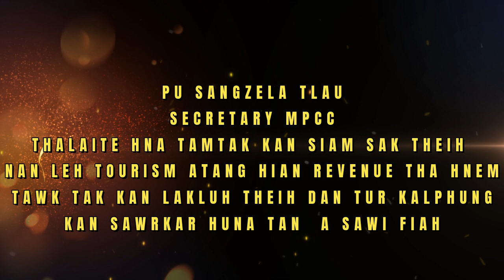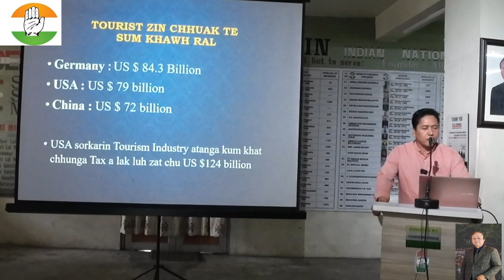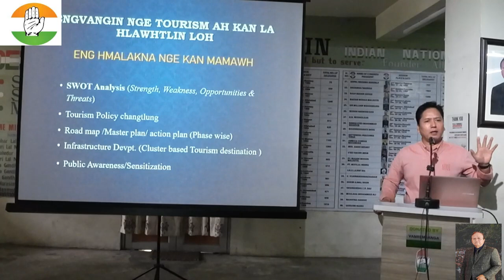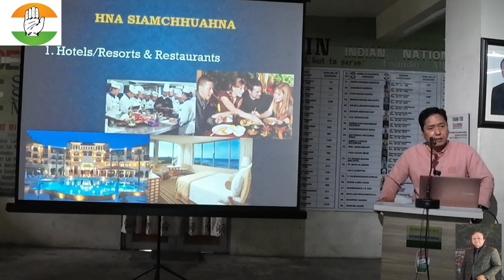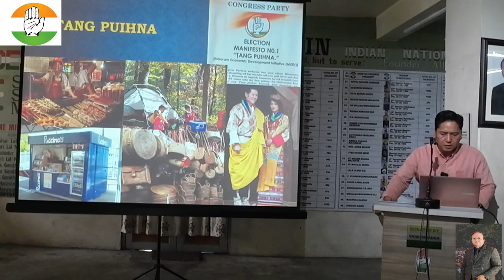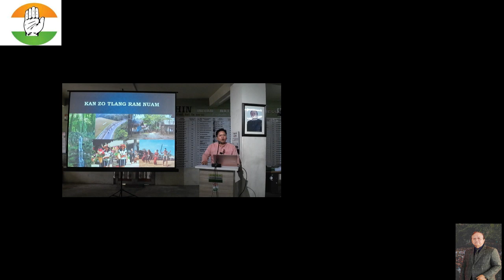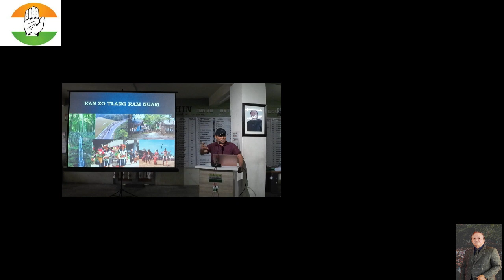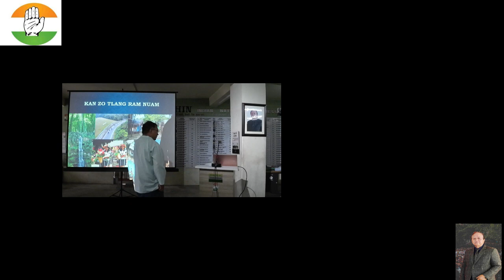PU SANGZELA TLAU SECREATRY MPCC IN TOURISM CHUNGCHANG CONGRESS BHAWAN A SAWI HI A THA HLE MAI.EN VE